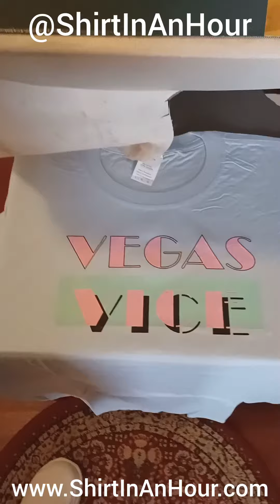Making @ShirtInAnHour For My @Reliable_Models on Instagram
iHustle!!! When One of Our @Reliable_Models Is Back In This Country and Is Doing a Photoshoot With 2 Other Girls In Vegas @TheLasVegasOriginal!!! So I Jumped Up and Pressed 3 Vegas Vice Shirts In An Hour!!! @ShirtInAnHour Got There Found Her and Then Delivered!!! 0;)

Your Shirt Made In Just An Hour